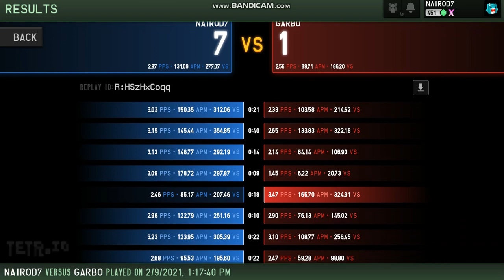Pepega Run Works! | Nairod vs Garbo | TETR.IO (2-9-2021)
Garbo found my weakness